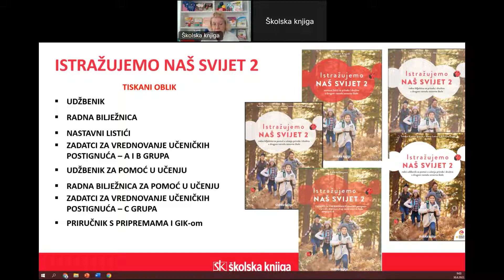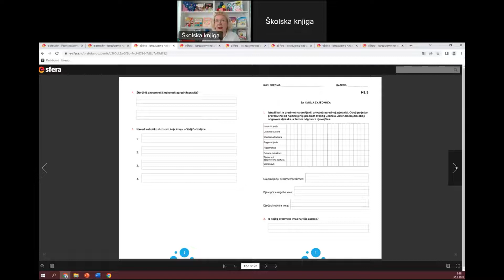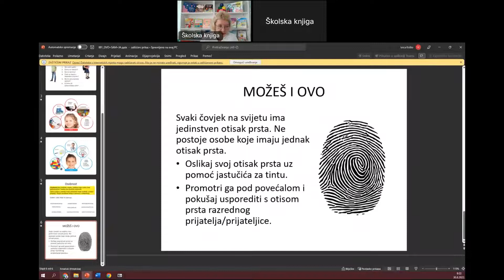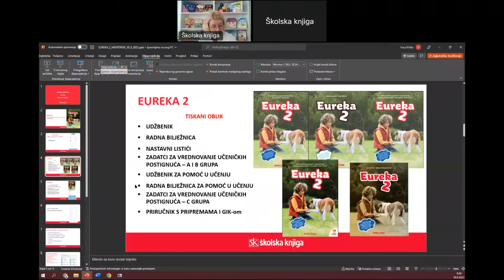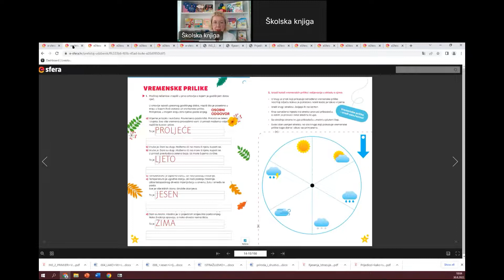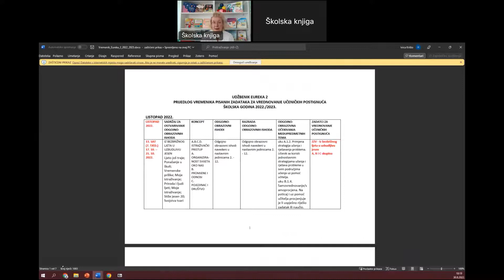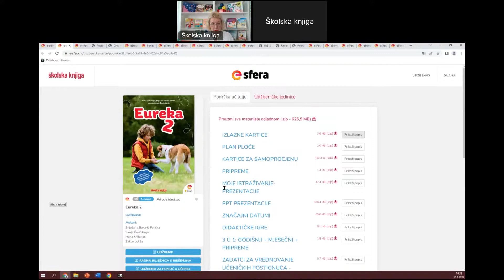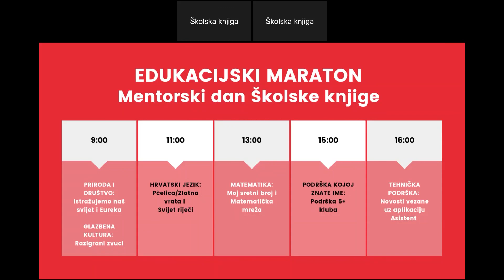Istražujemo naš svijet i Eureka - 2. razred